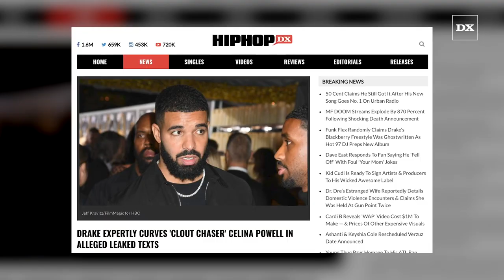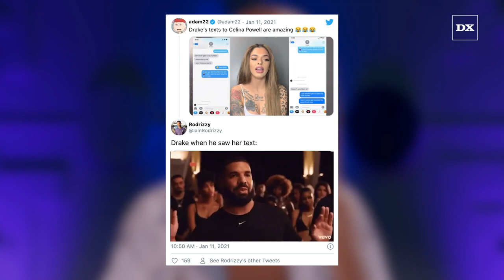Drake Curves “Clout Chaser” Celina Powell In Alleged Leaked Texts